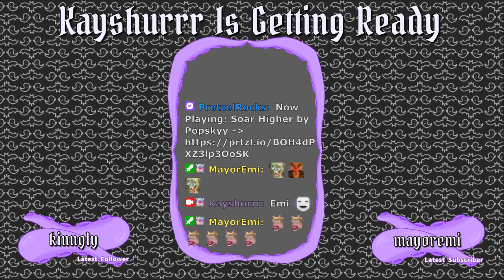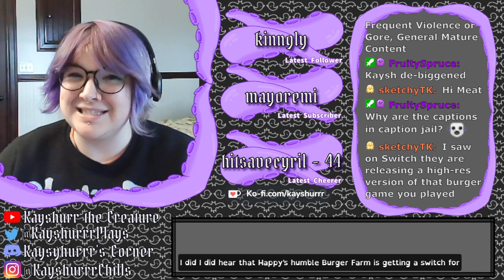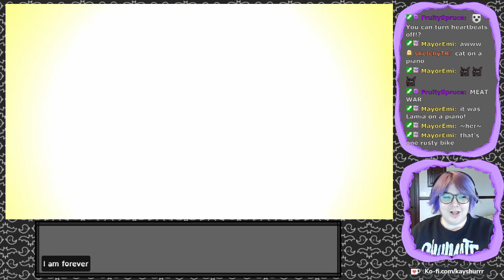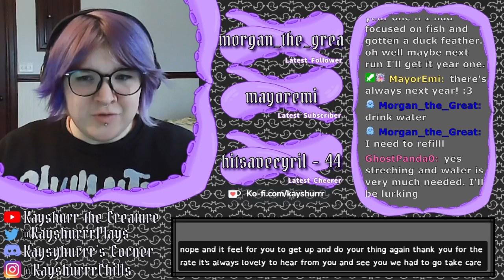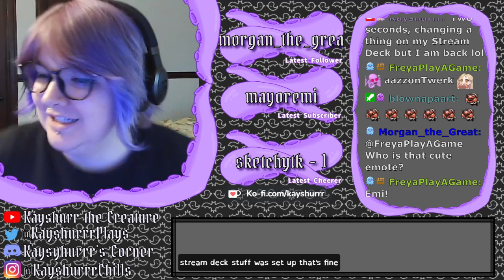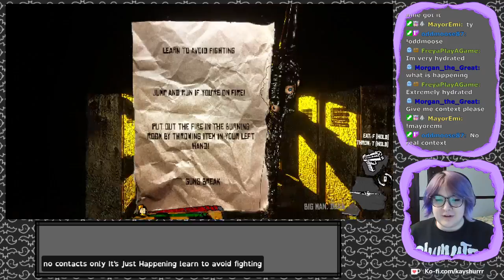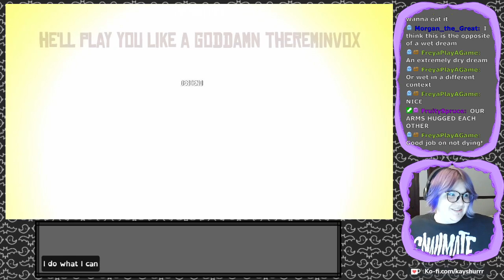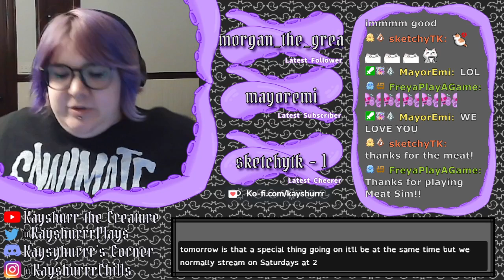Golden Light [Indie Spotlight - Twitch Archive]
Let's Play stream for Golden Light